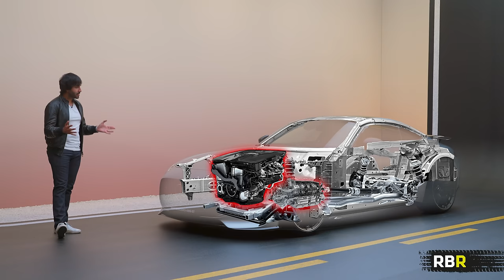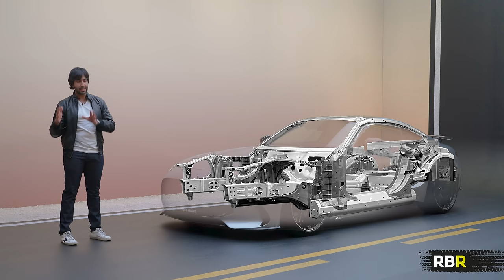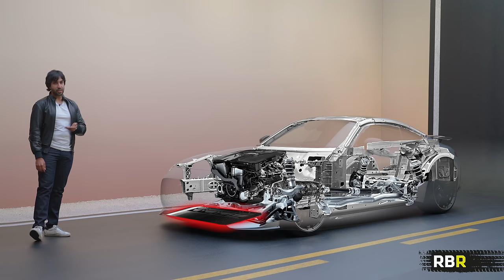2024 Mercedes AMG GT 63! The V8 Coupe Hero of AMG! First Look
V8 Coupe Perfection, with a Black Series Face! Say hello to the saviour of MercedesAMG, our new AMGGT coupe!!

🚨 RBR Partners
Finance your car through Charles & Dean. Reach out and mention RBR!

It is mind blowing, looking exactly like my GT Black Series on the front - when AMG are left to their own devices on design, they knock this stuff out the park!

Launching first is a GT63 and GT55, which are both PURELY V8 Powered only, and it’s the sportiest AMG in the line-up. But with this new GT, the formula has changed in in a big way. Now it comes standard as a 4matic+ all wheel drive car for the first time, and its practicality is doubled with a rear bench and shared interior with the SL, and a much bigger boot!

And there’s a lot more shared with the SL - The previous GT was a “rear transaxle” layout. This is where our transmission, rear diff and rear axle are all in one assembly. With the carbon torque tube connected to the engine. Gave the car a 47/53 weight distribution.

Now, the engine and gearbox are mated up front, to free up space for 4matic+ and rear wheel steering - and huge doses of practicality with a 2+2 4 seater format, and a massively enlarged boot.

The tech is largely modified from SL, but to create a significantly sportier car - so we use the aluminium rigid composite body, but made further rigid in the coupe. But unlike SL, the GT in both 55 and 63, use more dynamic set up for all other components. So we have active engine mounts as standard, electronic rear diff standard, an all new sportier ESP system, active aerodynamics taken from the learnings in AMG GT R. AMG’s Active ride control suspension is further honed here with stiffer spring rates, semi active anti roll stabilisation, new valves and piston diameters, and an optional aerodynamic package with fixed wing for more downforce.

The GT also gets race mode with drift mode as standard, as the car features a different rear transmission to the SL - which helps it sprint faster too. Performance wise, the GT63 Coupe sits at 585BHP, 800NM and sprints so 60 in 3.2 secs. The GT55 has 476BHP, 700NM and 3.9 to 60. The engine pairs to the 9 speed MCT - multi clutch gearbox with wet start off clutch.

The car doesn’t have the perfect weight balance of its predecessor, instead siting at 53/47 front to rear, and it’s significantly heavier at 1970KG. Though, it’s undoubtedly more of a daily car now, with 4matic+, more space and tech, and the 2+2 configuration.

Let’s see what you think of it today, we’ll also compare it design wise to the old AMG GT R and Black Series, as well as the SL! :)

Up next on on RBR is the E63 S Final Edition Review, and the A35 Facelift! :)

CREDITS:

Love my special effects?!
You can use some of them too!! Head over to Production Crate, my only resource for video VFX!